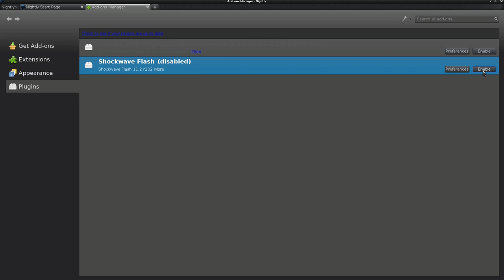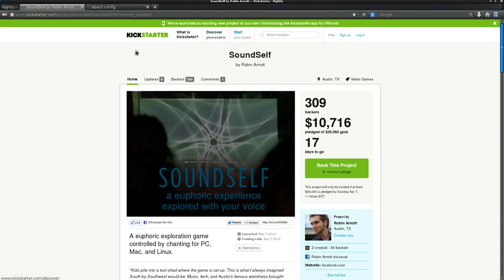Probando Firefox/Iceweasel compilado con soporte gstreamer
Ésta es una pequeña muestra del resultado obtenido después de compilar la versión 20 beta 4 de Iceweasel/Firefox con el soporte gstreamer habilitado.

Desde la versión 14.0 Firefox para GNU/Linux es capaz de utilizar Gstreamer para reproducir cualquier formato de Audio y vídeo con el que se encuentre en la web.

Aprovechando las ventajas de este proyecto, Firefox es capaz de reproducir contenido bajo codecs en un principio vetados para el navegador de Mozilla, como pueden ser los privativos H.264, Mp3 o Acc.